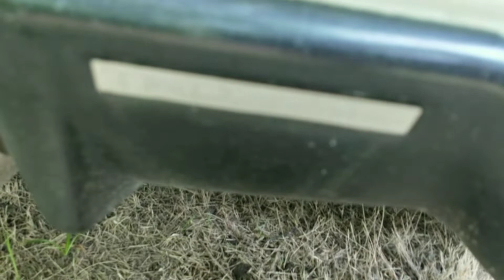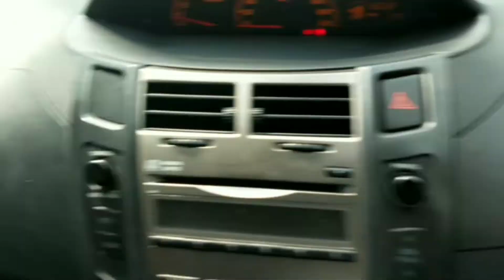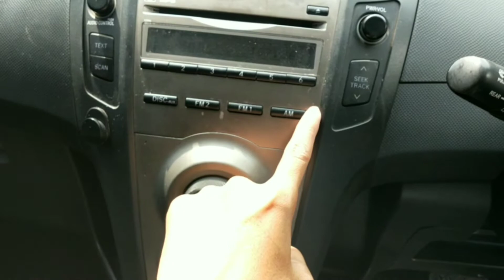Yaris Langka : Limited Edition TRD ver 2.0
Ternyata sekarang unit trd 2010 ver 2.0 sangat jarang loh, apalagi yang kondisinya ok, karena trd yang versi 1.0 ( tipe j upgrade trd ) kurang laku, tapi yang versi 2.0 ini ( tipe s up to trd ) sangat laku ditambah lagi cuman ada di tahun 2010

Tonton ya mana tau ketemu di jalan, hehehe

Jangan lupa Tonton Video Lainnya ya

 follow juga chanel ini di ig dan fanpage : @qibar76

follow our link

Semoga video dari channel ini bermanfaat dan menginspirasi
Terimakasih - Sukron